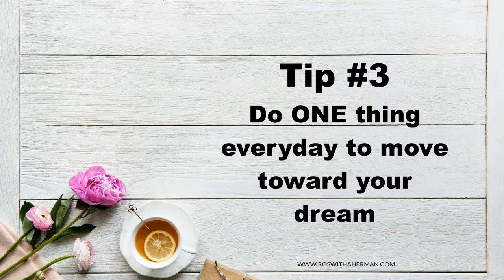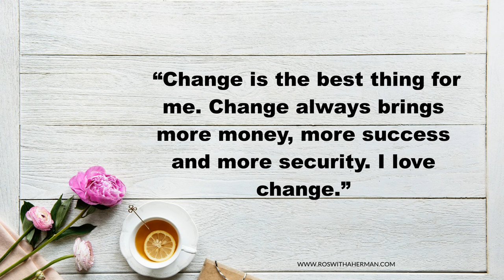How To Get Started On Your Dream Today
I don’t know what your dream is but what I do now is that you want to get it started right away but...you have so many “buts”.

You are scared, you are overwhelmed, you are not clear about what you really want, you do not have enough time, enough money, you think it’s too hard, your parents don’t support you etc

In this video, I will give you a short kick in your behind because I want you to TAKE ACTION and stop letting your “ buts” rule your life.

Continue watching if you want to get started on your dream and achieve your dreams faster than anyone else. If you want to continue being a victim and postpone once again achieving your dreams..then go ahead and watch Netflix and live your life through fictional characters. It’s really up to you.

RESOURCES & LINKS MENTIONED IN THIS VIDEO:

💎 Sign up to my FREE Training “How to Plan Your Next 6 Months- Goal Setting 101. How Dreams Come To Life”: